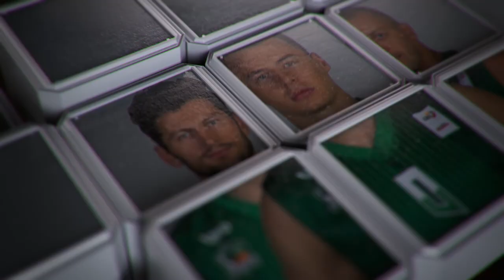Rungtynių momentas: A. Hernandez perdavimas baigiasi A. Kashirov dėjimu